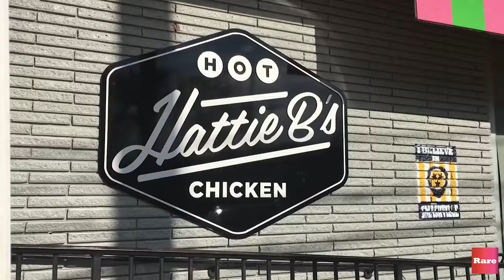Turning Up the Heat: Testing Nashville's Hottest Chicken with Scotty McCreery | Rare Count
Country star Scotty McCreery joined Rare Country Senior Correspondent Hunter Kelly to test some of Nashville's hottest chicken at Hattie B's in Nashville .

Rare Country's senior correspondent Hunter Kelly takes you behind the scenes with the biggest stars.

KFC just released their version of Nashville's Hot Chicken. so Woody, Jim & Savannah put it to the test against Hattie B's & 400 Degrees Hot Chicken!